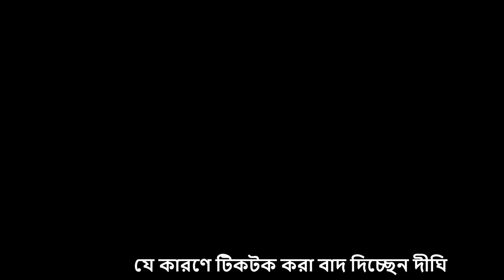এবার টিকটক করা বন্ধ ঘোষনা করলো দিঘি। Bangla News | Bd News